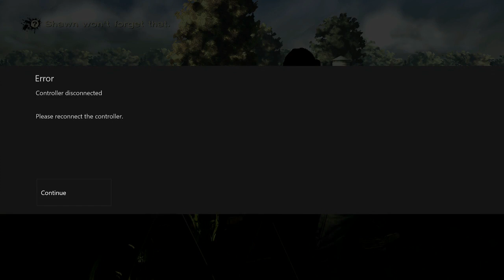Lets Play - TellTale's The Walking Dead - Episode 2 - The Barn